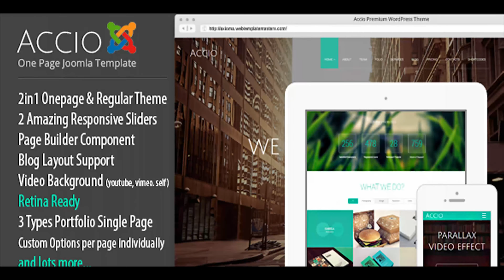Builder - Responsive Construction drupal theme | Themeforest Website Templates and Themes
Builder- is clean construction & business Drupal Template and retina ready. It is great, professional and easy to use template. You can use it for, business, construction, renovation, electricy, isolation etc. What people are saying: Our Template include all features that you need Quick start with sample data Unlimited colors Full & Boxed Versions MD Slider Bootstrap 3.x Clean and Unique Design Responsive and Retina ready Smooth css3 animations Google map Instagram integrated Ckeditor bootstrap grid Easy Customizable Well documented Free Support By purchasing our Template you receive a professional 24/7 support. Our team will gladly respond to your conncerns as soon as possible, and help you out if you need a customization. Notes: Due to license restrictions, images may not be included in this pack.
 Last Update 26 August 15 Created 26 August 15 High Resolution Yes Compatible Browsers IE9, IE10, IE11, Firefox, Safari, Opera, Chrome Compatible With Drupal Commerce, Bootstrap 3.x Software Version Drupal 7.3.x ThemeForest Files Included PHP Files, CSS Files, JS Files Columns 4+ Documentation Well Documented Layout Responsive Tags builder, builder template, builder theme, business, construction, Construction Template, construction theme, site template, yellow

download Builder - Responsive Construction drupal theme | Themeforest Website Templates and Themes